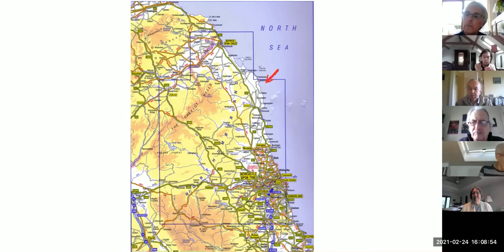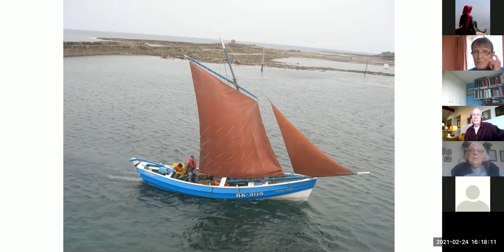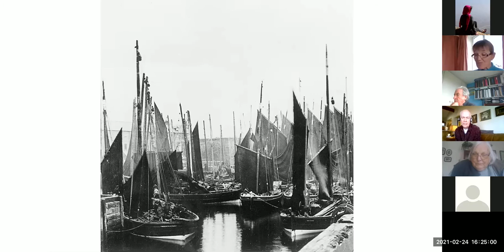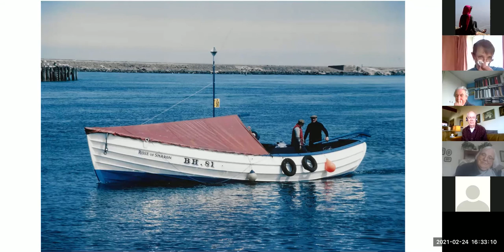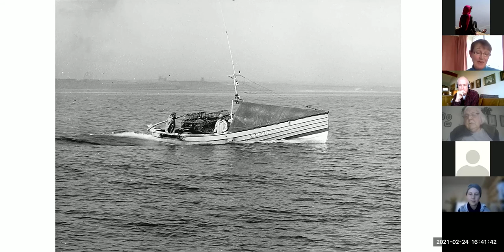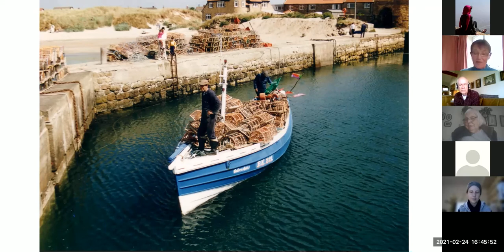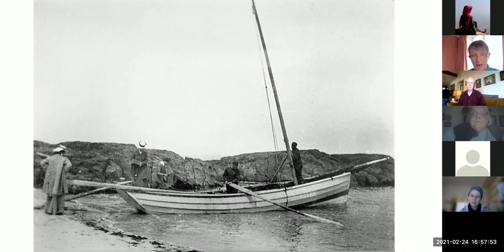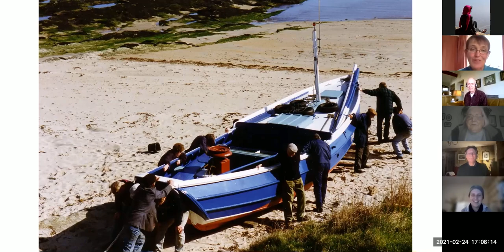Katrina Porteous CELCE Talk 24 02 2021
Poet and historian Katrina Porteous lives on the Northumberland coast and writes from a deep commitment to the ecology of place and local community. Her poetry collections from Bloodaxe Books include The Lost Music (1996) and Two Countries (2014), and poems written for a planetarium, Edge (2019).

Her talk today ‘The Sea’s the Boss’ is about the life and language of the Northumbrian ‘coble’ fishing community in the late 20th century, and its understanding of place and nature. In the talk, touching on the language of fishing practices and species caught, place names, navigation and visualisation of the seabed, taboo words and beliefs, Katrina will argue that elements of the coble fishing way of life remained little changed since medieval times, and that recent developments in fishing technology, reflected in its language, have profoundly altered the relation between people and place.

With illustrations from her poems, she will show that an intrinsic understanding of ‘sustainability’ lay at the heart of the coble fishing way of life, and explore the human cost at which this was achieved.